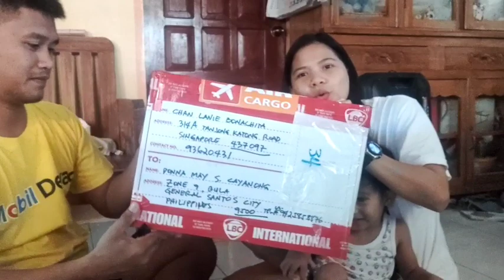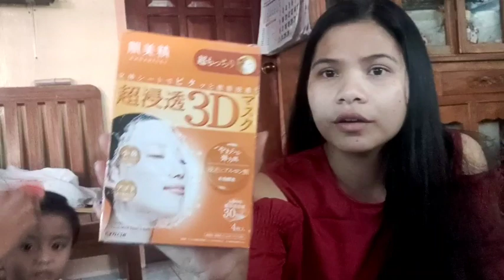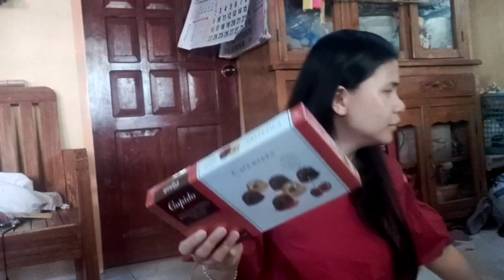UNBOXING PACKAGE FROM SINGAPORE